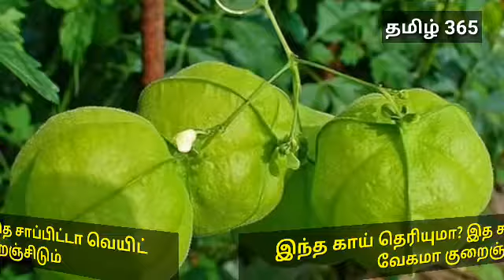இந்த காய் தெரியுமா? இத சாப்பிட்டா வெயிட் வேகமா குறைஞ்சிடும்